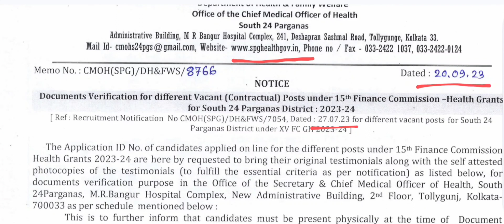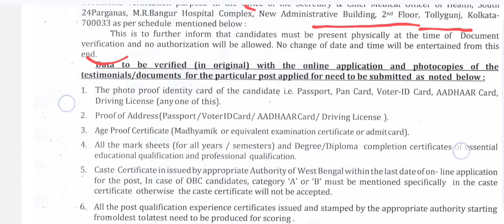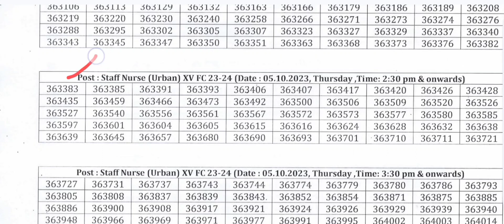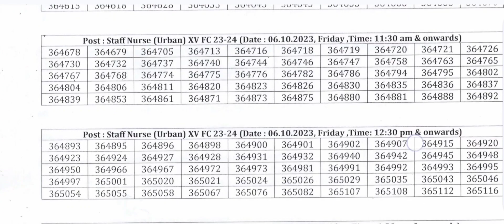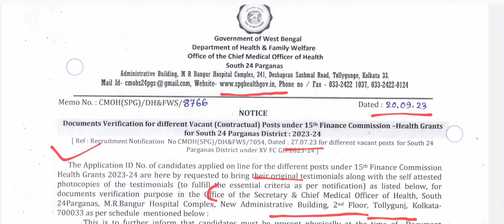Document Verification of staff Nurse at South 24 pgs Urban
Document Verification of staff Nurse at South 24 pgs Urban subscribetomychannel staffnurseCHO Interview Question Part 9.subscribetomychannel recruitment staffnurse recrui CHO Question Paper 2022। CHO Question paper 2023। CHO Question & Answer Key।CHO Question & Answer২০২৩।CHO Question Paper ২০২২ West Bengal। CHO Questions CHO Question Paper CHO Questions paper ২০২৩ west Bengal

sushantaroy83

20231 2nd Phase interview datel UR /ST/SC/OBC
7000 staff nurse recruitment II new post off staff nurse
2023
20231 2nd Phase interview datel UR /ST/SC/OBC
7000 staff nurse recruitment II new post off staff nurse
2023